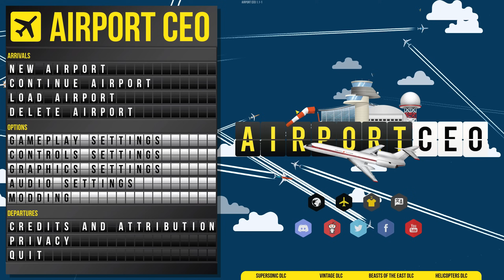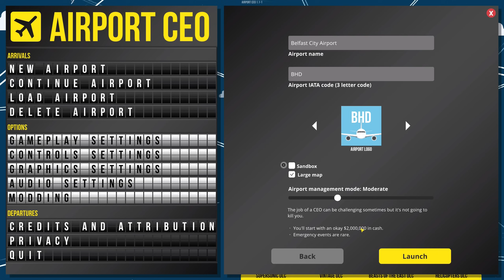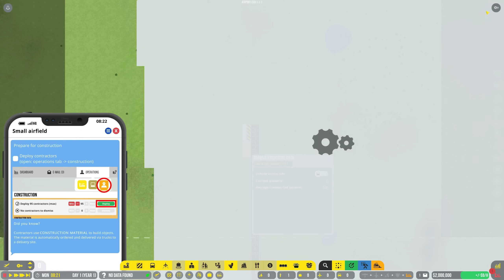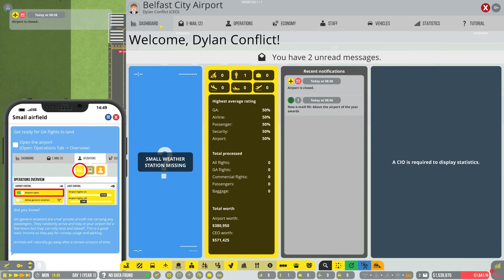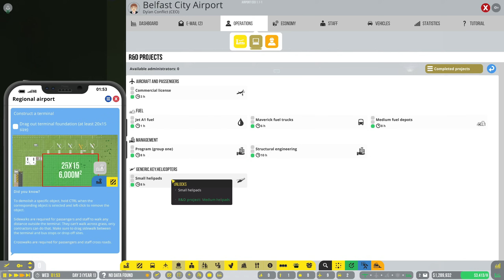Starting a NEW AIRPORT in Airport CEO!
Your objective is to build and manage your airport to perfection by making strategic decisions, designing the optimal airport layout and ultimately making sure that your passengers and airlines are satisfied. You will need to build the entire airport from scratch including terminal foundations with floors, walls, doors and items as well as the airport infrastructure including runways, taxiways, aprons and other airport infrastructure. Everything in Airport CEO is deeply simulated and it is your job to make sure it all runs smoothly and with a positive bank account.

Airlines
Airlines and their travelers are an essential element of Airport CEO as they consist of the main source of your airport’s income. Signing contracts with airlines bring cash-flow and passengers to your airport which in term means opportunities for receiving different service fees, as well as passenger expenditures. Airlines come in different sizes and have different requirements on your airport and the services you offer, you are responsible for not only planning the flight schedule but also for meeting and maintaining the needs. Occasionally you will need to handle emergencies and delays due to bad weather or accidents in the area, all which will put your management skills to the test.